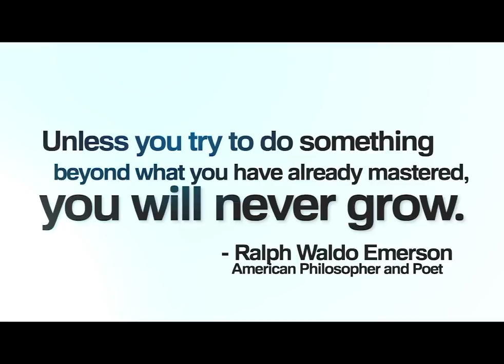Going Beyond Basic: Maynilad’s Mission, Vision and Values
Maynilad’s shared mission, vision and values describe who we are and what we stand for, who we want to be and how we want to get there. These statements create a culture that enables us to utilize the full potential of our people and our organization.